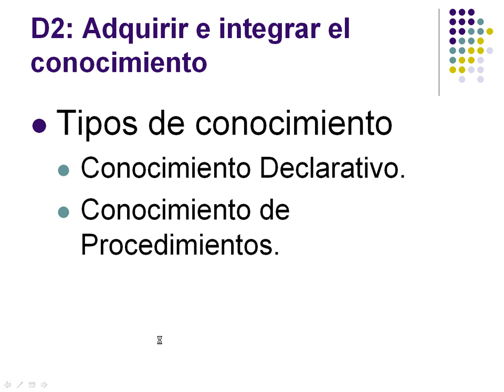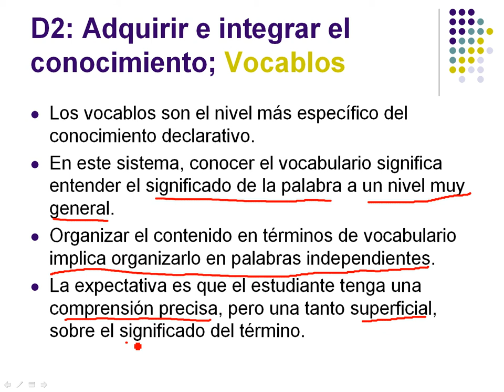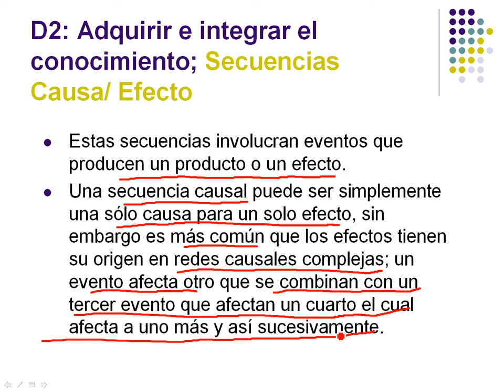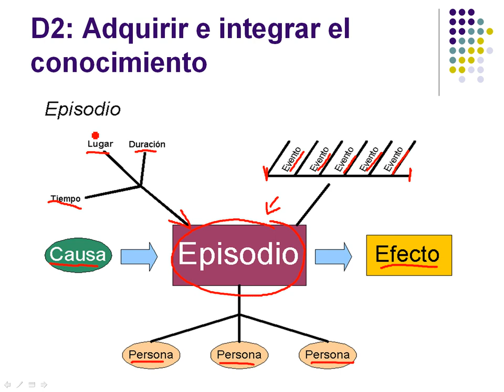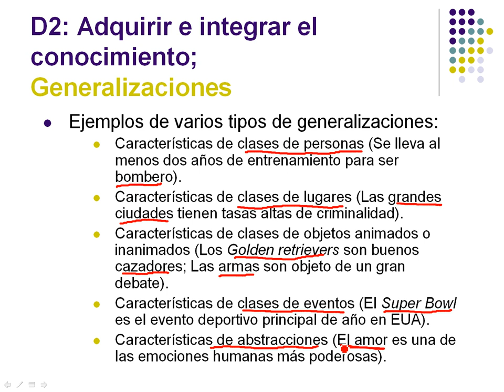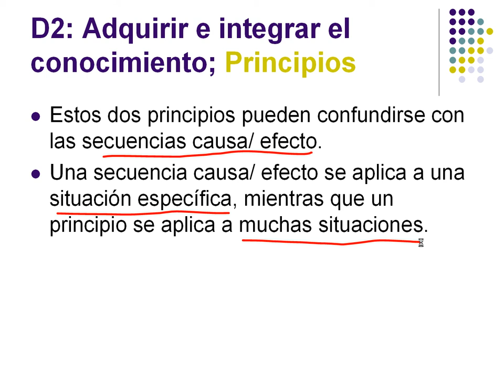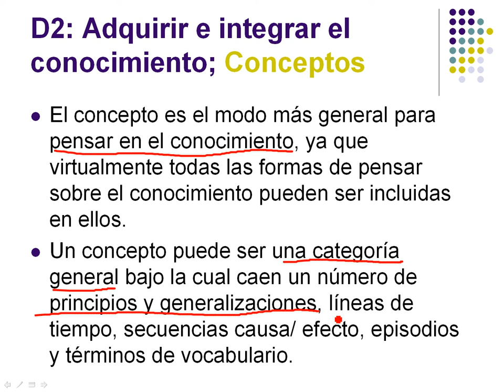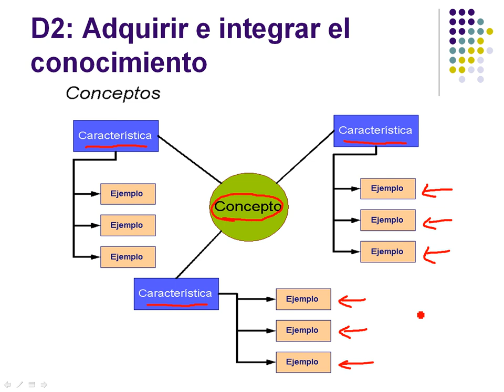4. Dimension 2a, 4/9